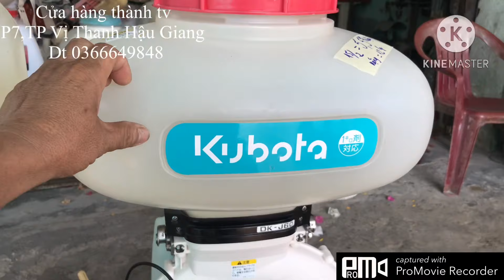Ngày 15/2 máy xạ lúa phun phân thổi lá Nhật bãi hàng hệ động cơ kawasaki 63cc và 60cc